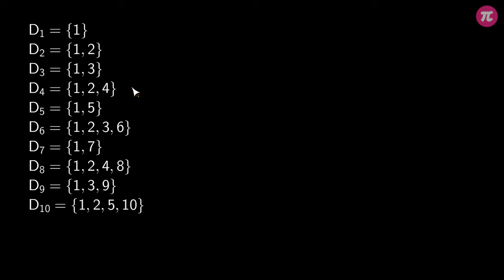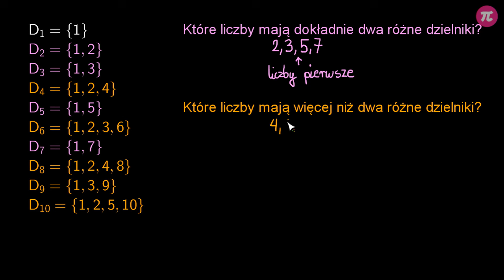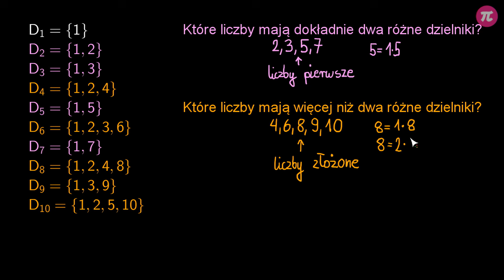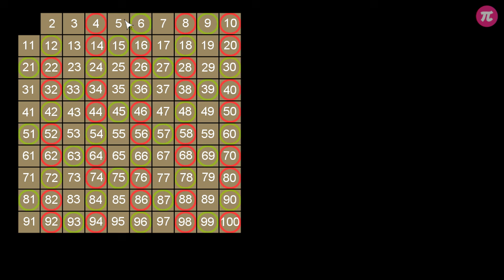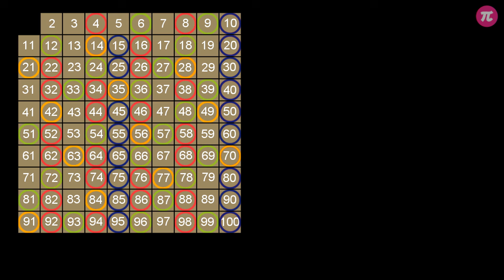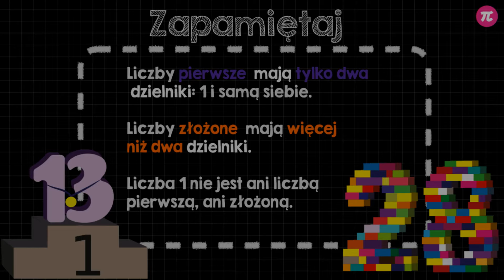Liczby pierwsze i liczby złożone #1 [ Liczby pierwsze i złożone ]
Z tej wideolekcji dowiesz się:
  - co to są liczby pierwsze,
  - co to są liczby złożone,
  - jak odróżnić liczbę pierwszą od złożonej,
  - ile dzielników ma liczba pierwsza, a ile złożona,
  - jak znaleźć liczby pierwsze wykorzystując sito Eratostenesa.

PLAYLISTA
Ta wideolekcja jest częścią playlisty [ Liczby pierwsze i złożone ]:
Ta playlista dotyczy liczb pierwszych i złożonych. Dowiesz się z niej, co to są liczby pierwsze i jakie mają własności. Poznasz też własności liczb złożonych i nauczysz się rozkładać je na czynniki pierwsze. Nauczysz się odróżniać liczby pierwsze od złożonych.

Tutor: Krzysztof Chojecki
Konsultacja: Małgorzata Rabenda
Grafika podsumowania: Valeriia Malyk
Materiały: Agnieszka Opalińska,Valeriia Malyk, Katarzyna Iżycka, Joanna Zalewska
Redakcja: Małgorzata Załoga